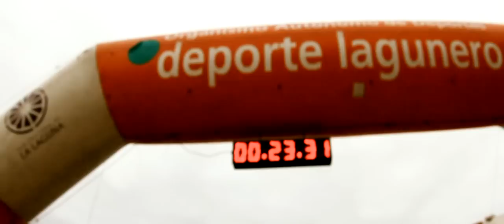slowemotion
Primera prueba seria entre la Canon 7D y el Tokina 10-17. En unas tomas pasa desapercibido pero en otras, la amplitud de campo es condiserable y de gran vistosidad.